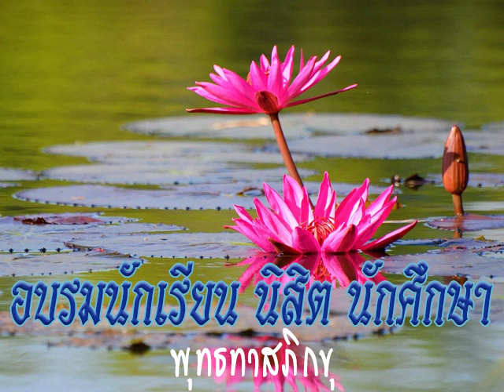2519 03 18 ประโยชน์สามประการ